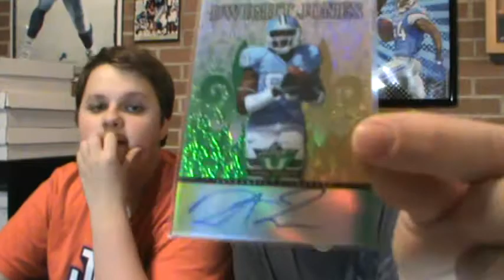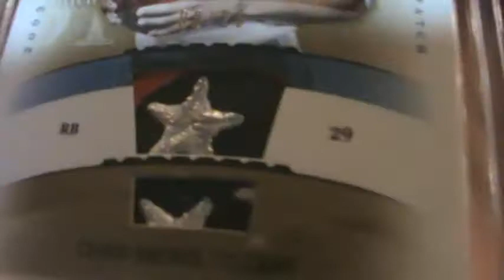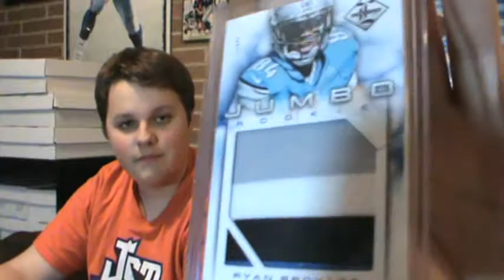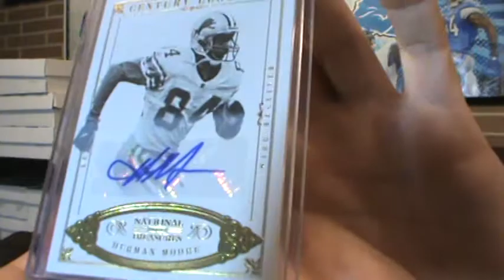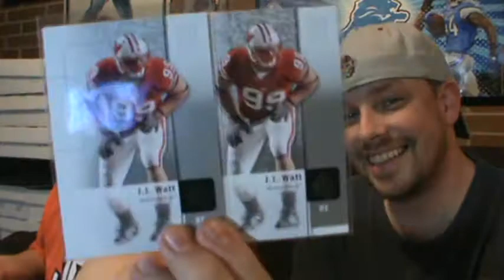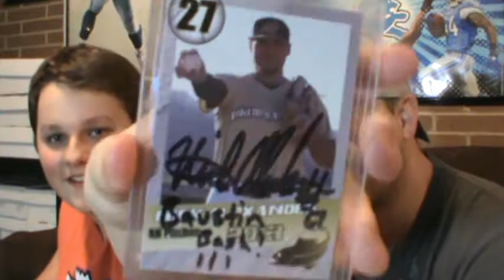We're Back w/ A Minlovers2 Pro Pack, TFNYR Hookin' It Up, and a Falcon Punch from 7's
Thank you for hangin in their!